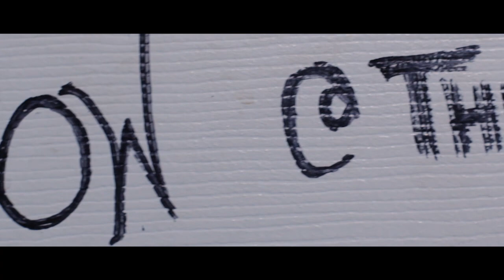Marquis Gillette x Legend - In My Bag (Official Music Video)[In Studio] Shot/Edited by Jon Dhamiri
Marquis Gillette x Legend - In My Bag official video
"Feelin' Myself" the album dropping 6/7 on ALL DIGITAL PLATFORMS
G-Ch3ck